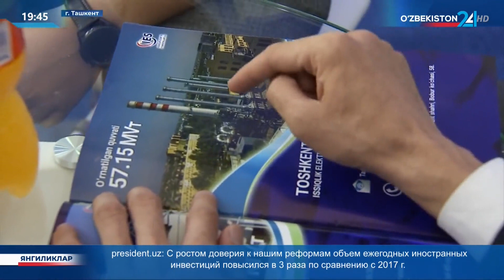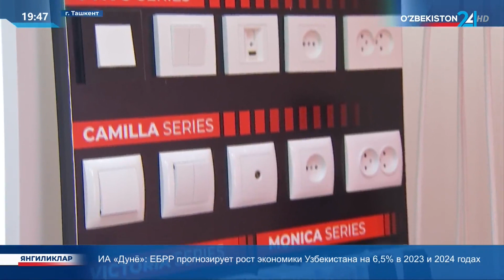Международный энергетический форум